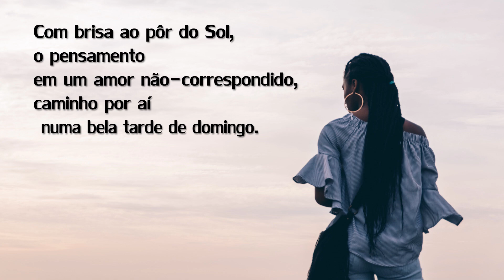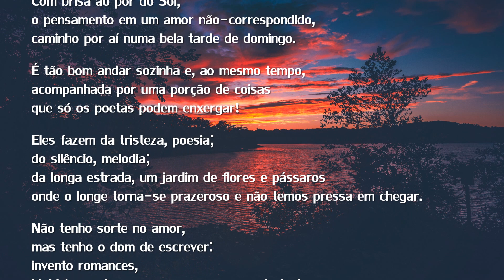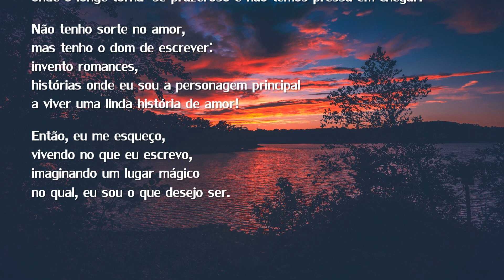Tarde de domingo – Talita Lisboa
TARDE DE DOMINGO, de Talita Lisboa.

Com brisa ao pôr do Sol,
o pensamento em um amor não-correspondido,
caminho por aí numa bela tarde de domingo.

É tão bom andar sozinha e, ao mesmo tempo,
acompanhada por uma porção de coisas
que só os poetas podem enxergar!

Eles fazem da tristeza, poesia;
do silêncio, melodia;
da longa estrada, um jardim de flores e pássaros
onde o longe torna-se prazeroso e não temos pressa em chegar.

Não tenho sorte no amor,
mas tenho o dom de escrever:
invento romances,
histórias onde eu sou a personagem principal
a viver uma linda história de amor!

Então, eu me esqueço,
vivendo no que eu escrevo,
imaginando um lugar mágico
no qual, eu sou o que desejo ser.

FICHA TÉCNICA

Editores: Antonio Rodrigues & Wilciene Santos

Site Unsplash / Fotógrafos: Gabriel Santiago, Ragnar Vorel, Kayle Kaupanger, Anisur Rahman, Jace Grandinetti, Byron Johnson.

Trilha sonora: Magic & Mystery (Alex G)

Edição: VideoPoesia IdeiArt, Brasil, 2018.